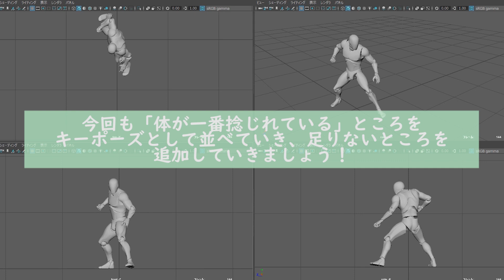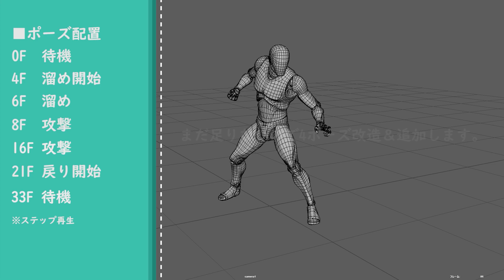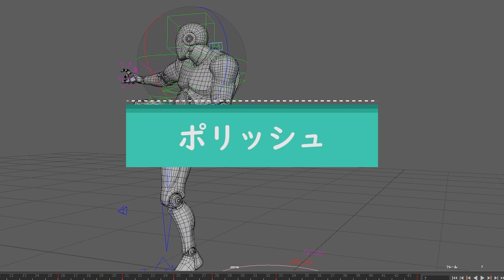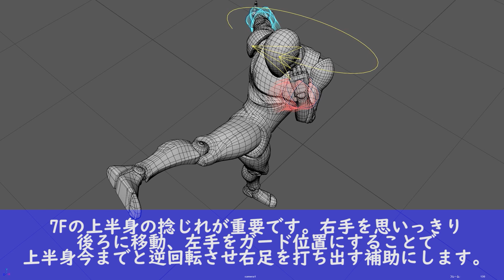ポーズトゥポーズでキックアニメーションを作ろう！How to make a kick animation with Pose to Pose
ポーズトゥポーズでキックアニメーション制作を解説いたします。
Kick animation production will be explained.
3d animation tutorial